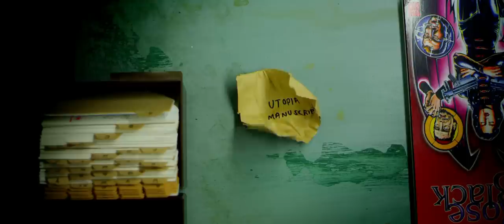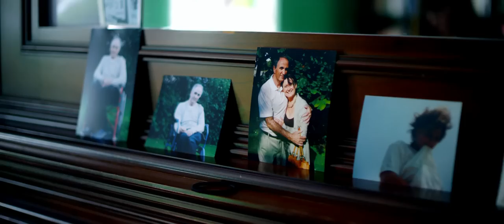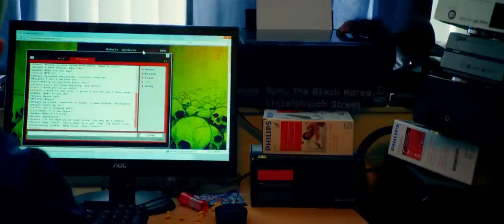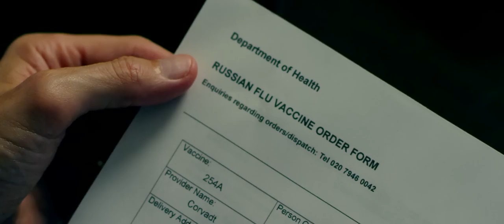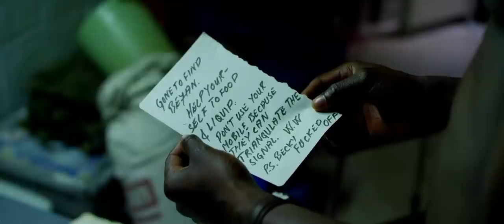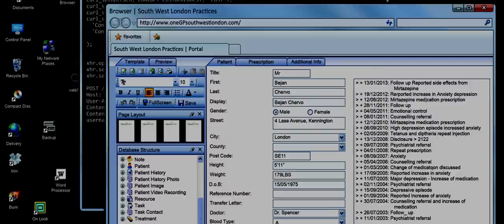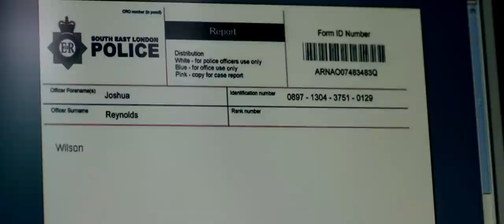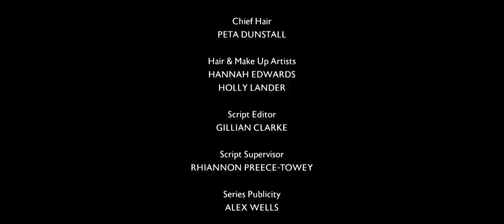Utopia (UK) | Season 1, Episode 1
When five strangers from an online comic book forum agree to meet after gaining possession of the original manuscript for the cult graphic novel 'The Utopia Experiments', they find themselves pursued by a shadowy organisation known as The Network who are in pursuit of the manuscript - and they are prepared to kill to track it down.